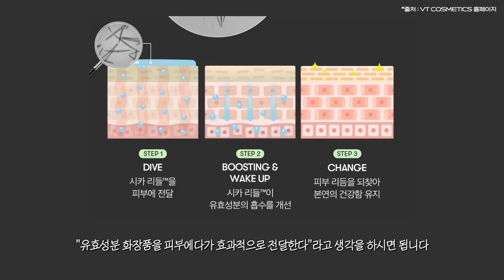cc) 올리브영템은 다 좋다고?? 추천vs비추천🔥리프팅마스크팩, 여드름흉터연고비교, 리들샷폭주질문정리ㅣ아랑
00:00 프리뷰
00:30 올영 유명템 추천템vs비추천템 찐 리뷰
01:25 조금..신기한 리프팅 팩? 쏘쏘..
02:44 중요한 일정 전날 필수템 인생 콜라겐 팩
04:13 미친 듯한 진정팩.. 븨티랑 쓰면 난리남
05:34 VT 리들샷
08:43 스킨케어 흡수율 높이는 꿀템
11:06 N년째 쓰는 여드름 흉터 연고 추천
13:30 올영 유명템 찐 리뷰 끝!

[직접구매]
메디힐 / Mediheal
텐션 플렉스 수딩 마스크 10매입 / Tension Flex Soothing Mask
35,000원

[직접구매]
메디힐 / Mediheal
텐션 플렉스 하이드라 마스크 10매입 / Tension Flex Hydra Mask
35,000원

[직접구매]
바이오던스 / Biodance
바이오 콜라겐 리얼 딥 마스크 4매 / Bio-Collagen Real Deep Mask
20,000원

[직접구매]
프로 시카 마스크 10매입 / Pro Cica Mask
35,000원

[직접구매]
32,000원

[직접구매]
필리밀리 / fillimilli
말랑한 조각 스펀지 80p / Soft Makeup Sponge
12,000원

[직접구매]
디올 / Dior
포에버 쿠션 _0N 매트 / Foever Cushion _0N
99,000원

[직접구매]
더마틱스 / Dermatix
울트라 겔 7g / Ultra Gel
23,900원

[직접구매]
바디바 / Vadiva
이어스틱 50개입 / Ear Sticks
10,900원